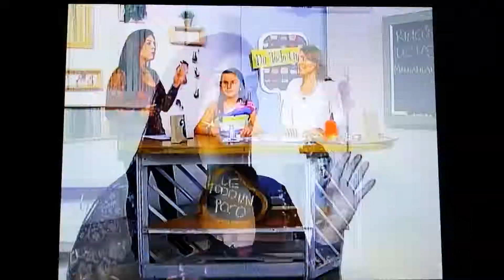Lina Mantilla- Canal Cosmovisión- De Todo Un Poco